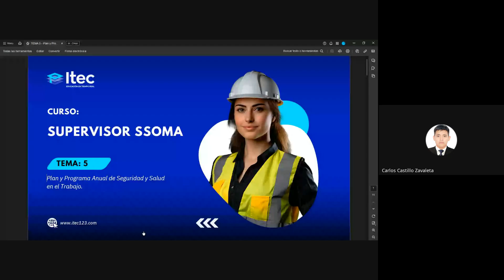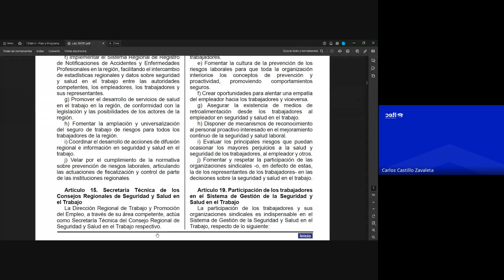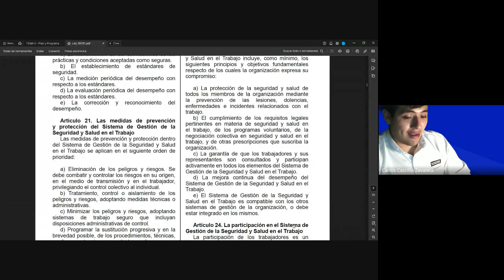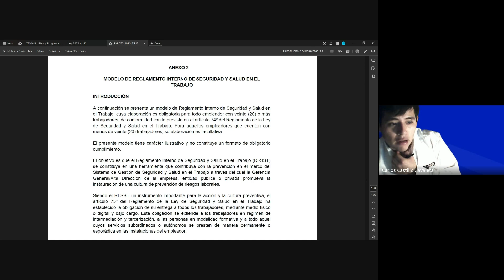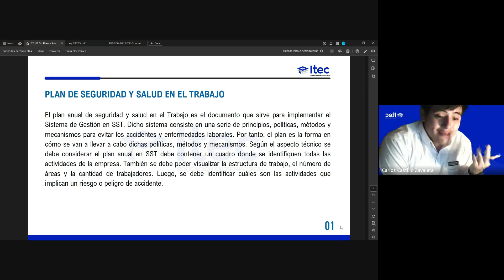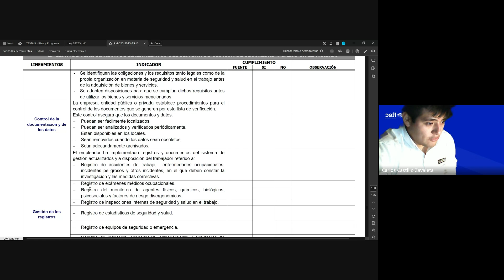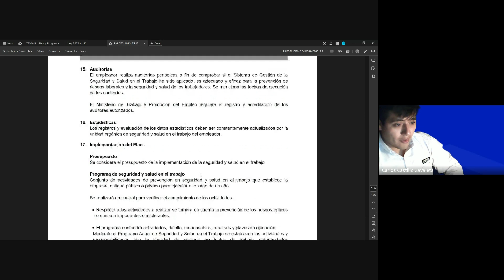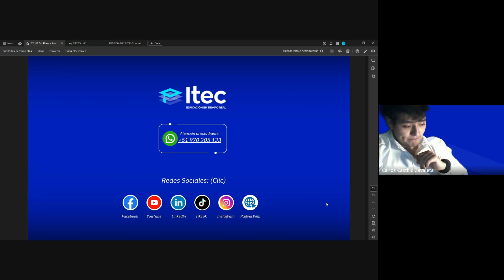CLASE 05: SUPERVISOR SSOMA - JUL2 2024